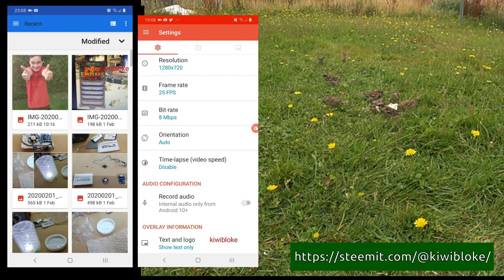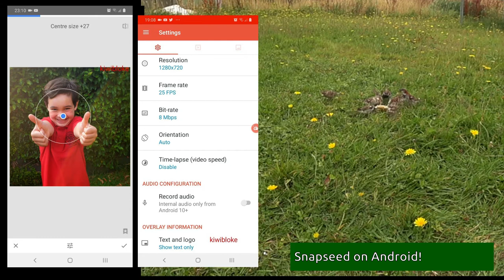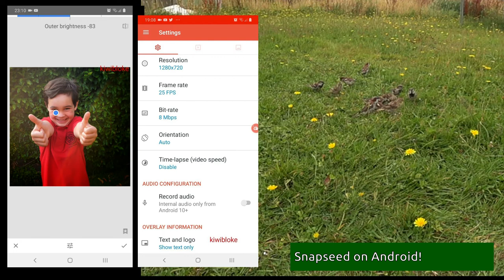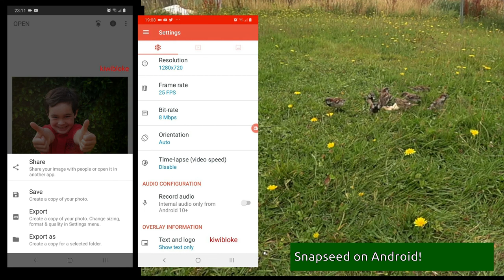AZ Screen Recorder Review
A simple and effective way to record the activities I use on my mobile phone.